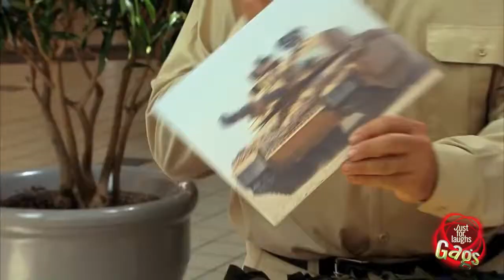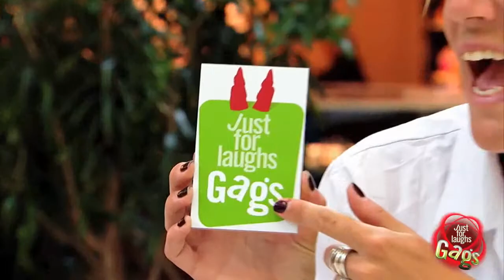Best Of Just For Laughs Gags Funniest Instant Accomplice